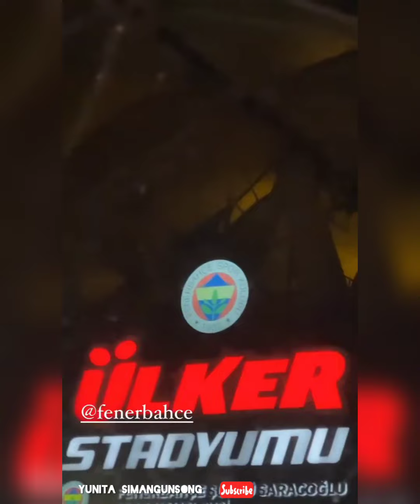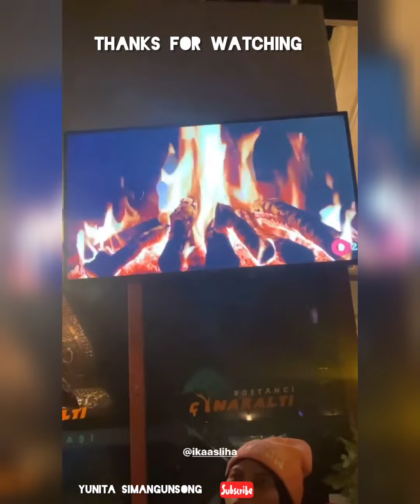PERTEMUAN MRREKA MEMBUAT SEMUA ORANG TERKEJUT.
Pertemuan Keluarga Genhalilintar dan thebhermansyah A6 membawa kebahagiaan .

Nonton Videonya y guys..